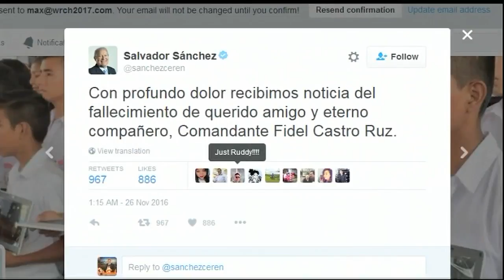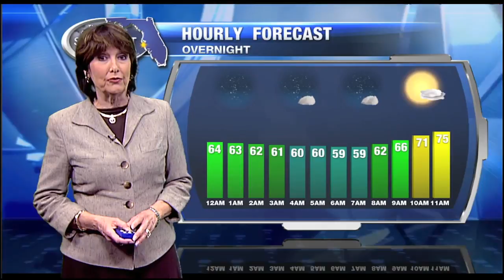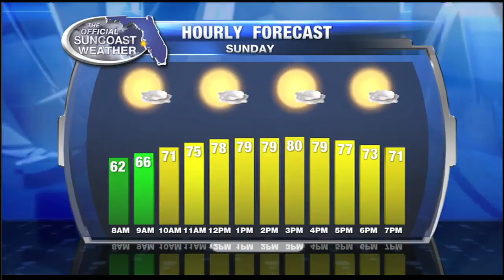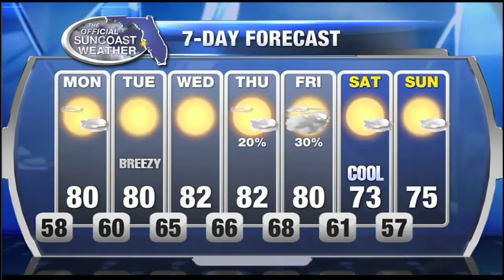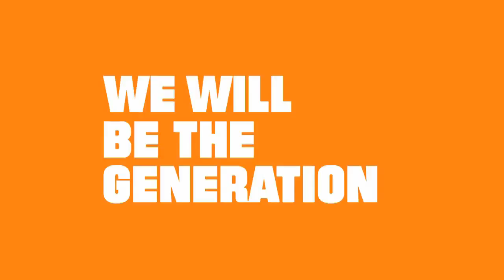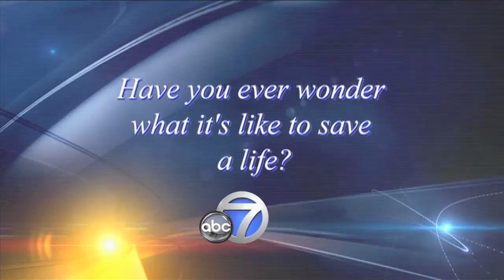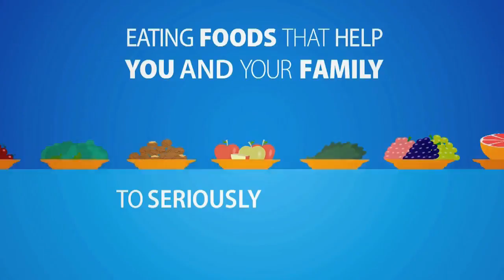ABC 7 News at 11pm - Saturday November 26, 2016